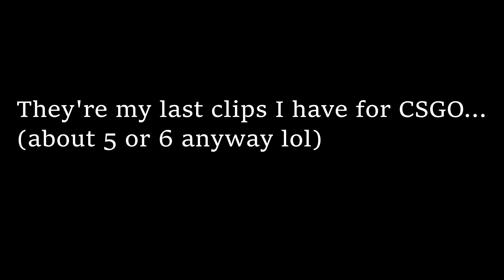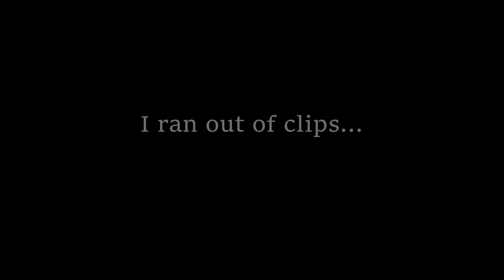My last CSGO Clips...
btw forgot to say the resolution sucks because I used to play on 4:3 stretched.